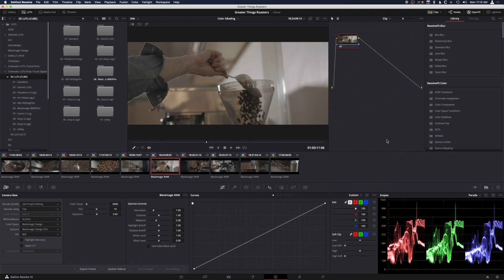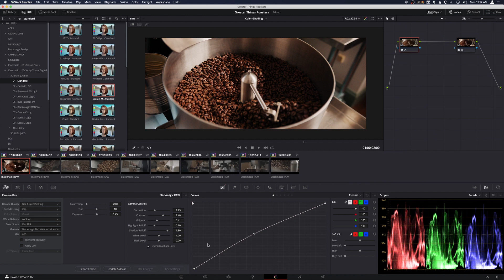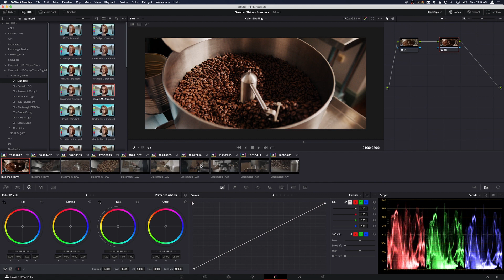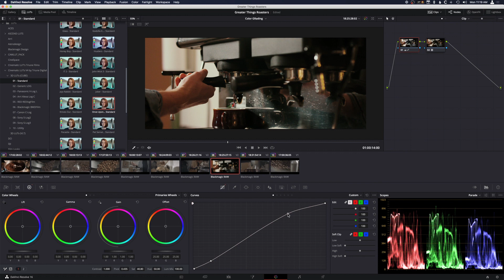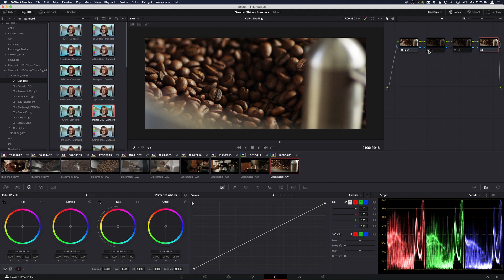Make Your Films CINEMATIC with these LUTs! | Triune Digital Cinematic LUTs v4 Pack Review!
In this video, I take a look at Triune Digital's Cinematic LUT Pack v4!